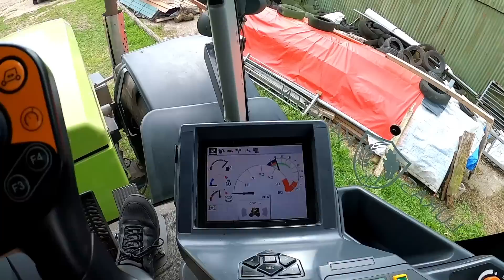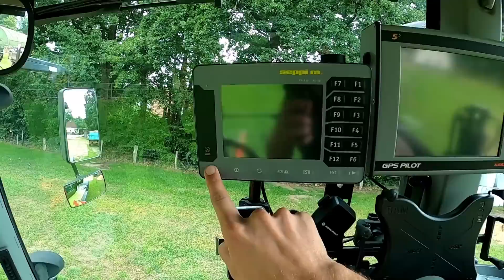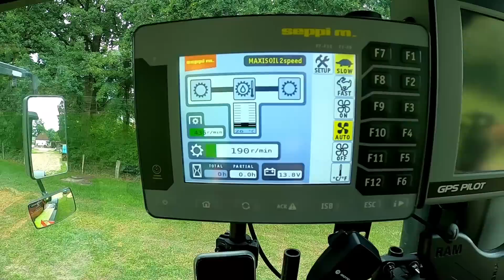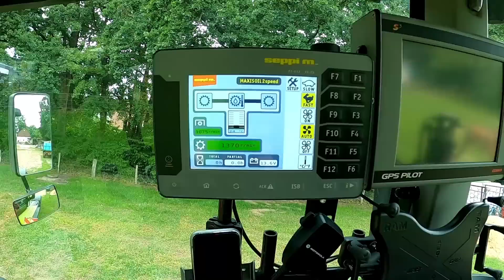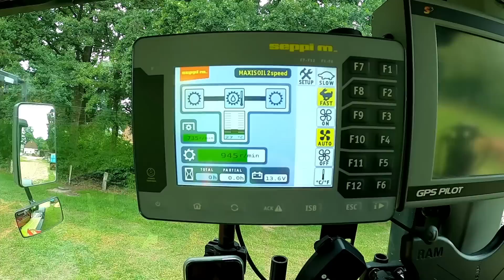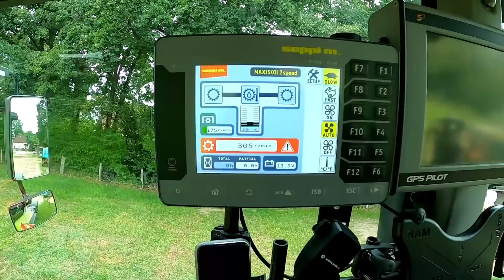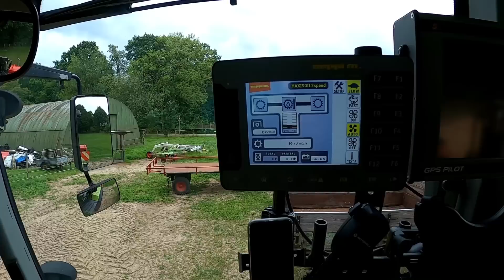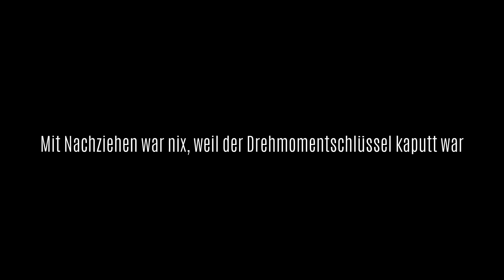Lass den Xerion brüllen | Baufeldräumung | Ich hab scheinbar ein Problem mit Wasser | LOHN Vlog 7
Wenn Ihr Anfragen und Aufträge zum Forstfräsen/Forstmulchen/Wegebau und Siloschieben habt, meldet euch gerne!